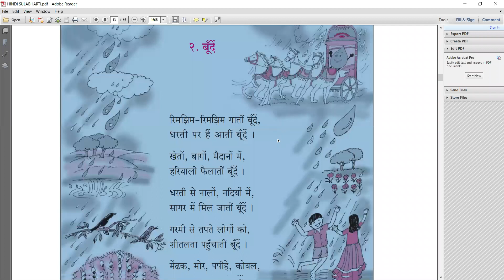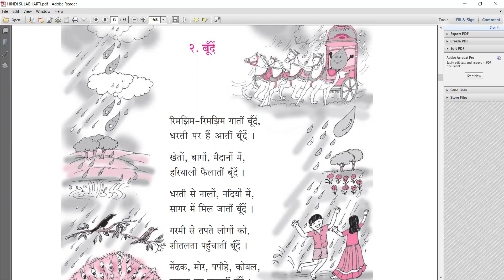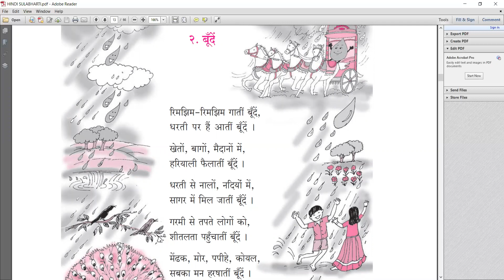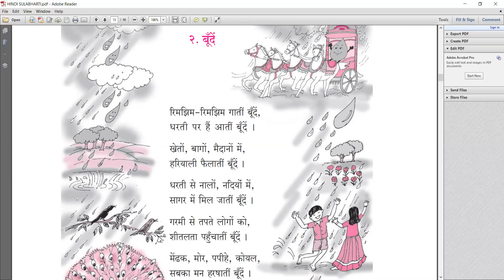HINDI POEM - BOONDE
This video is for 5th std state board students.
Subject - Hindi
Date - 6/7/2020